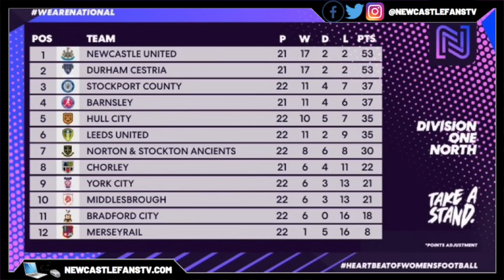CAN YOU HEAR THE CHAMPIONS LEAGUE MUSIC? | NEWCASTLE UNITED 3-1 SOUTHAMPTON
Callum Wilson came off the bench to score his seventh and eighth goals of the month and inspire Newcastle United to a comeback victory over Southampton at St. James' Park. The Magpies were trailing to the league's bottom club when the England forward, who had scored twice against Everton three days earlier, was introduced at half time - but Eddie Howe's men ended the afternoon with a 3-1 victory which kept them in third place despite Manchester United edging past Aston Villa at Old Trafford. And Wilson, United's leading marksman for the past two seasons, is now enjoying his best ever scoring season in the top flight with 15 and counting in an increasingly memorable campaign for both him and his club.

30 day free Amazon Prime
Amazon Audible
3 free months unlimited Amazon Music